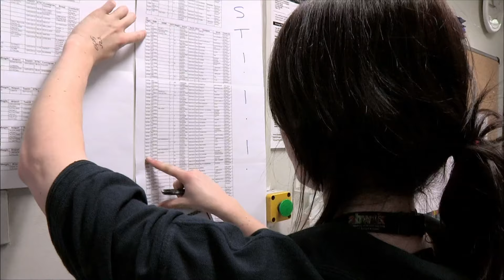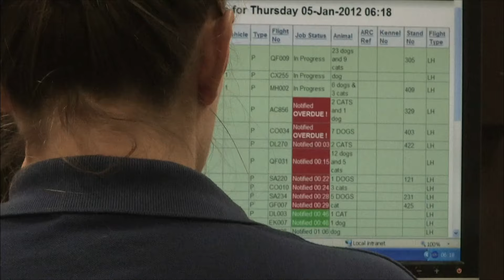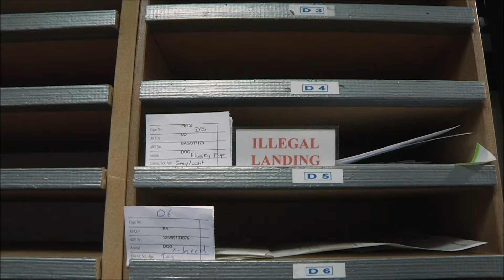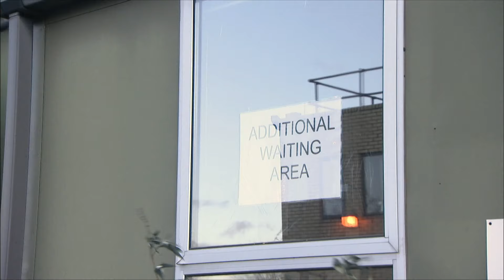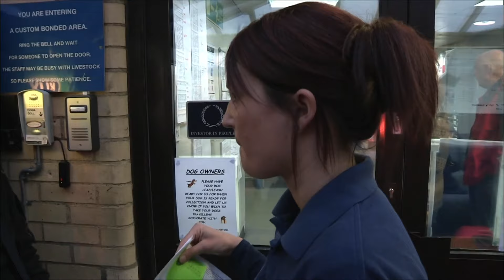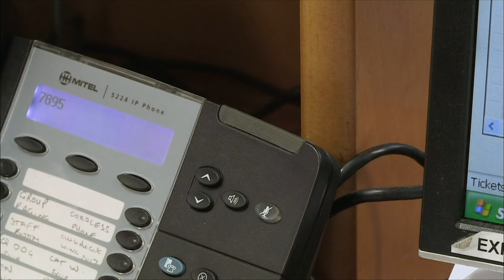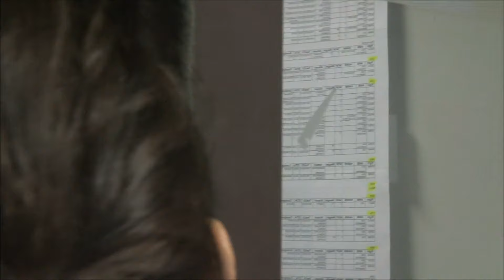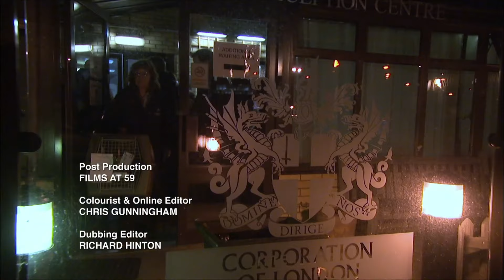Lost Tempers, Major Delays - Animal Airport - S01 EP107 - Animal Documentary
Dive into the chaos of the busiest day ever at Animal Airport post-quarantine law changes! From exotic pets to illegal imports and pets in cabin confusion, watch as the team navigates through overwhelming arrivals, policy puzzles, and emotional reunions. It’s a wild ride from check-in to owner hugs!